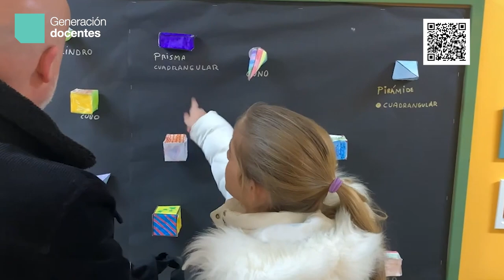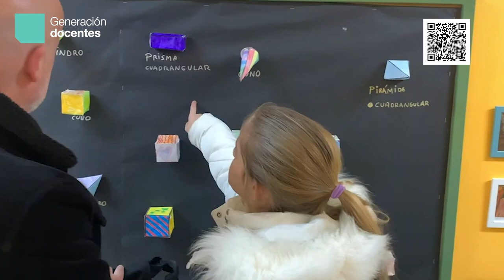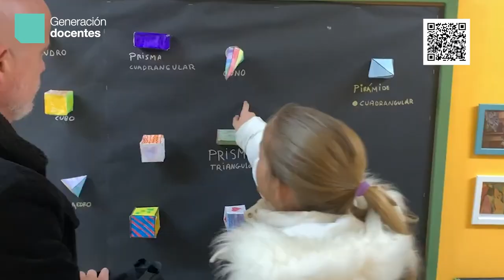Bucle Generación Docentes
Video educativo - Congreso Nacional de Escolas Rurais (Ribadavia)